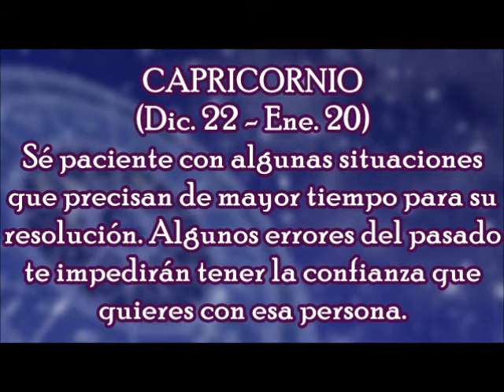Horóscopo del Día: Capricornio / Jueves, 01 de febrero 2018